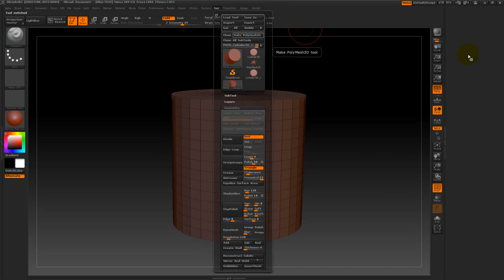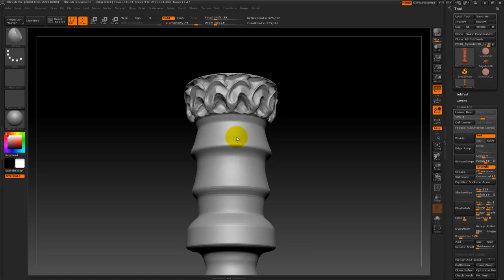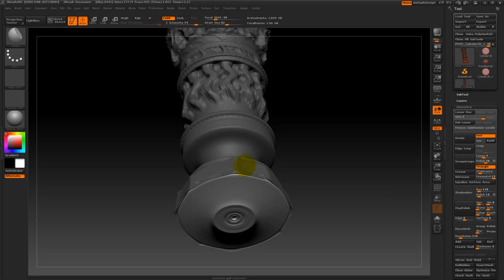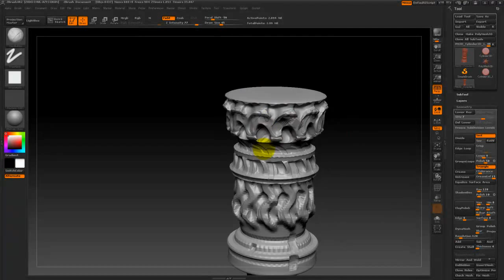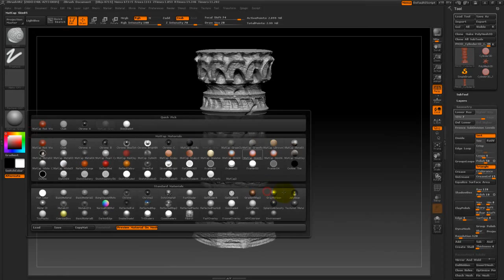Overview_Making Ancient column in Zbrush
Speed model- Making simple Ancient Column in zbrush using radial transformation
Fare colonna antica in Zbrush-
Rendere semplice colonna antica in zbrush utilizzando trasformazione radiale
-godere :-)